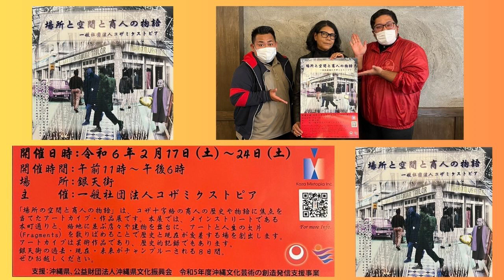【肝がなさしまくとぅばニュース】@2024/02/13